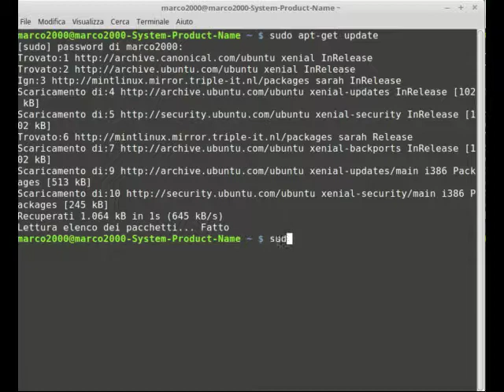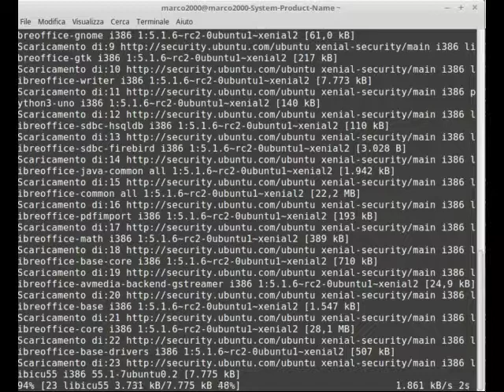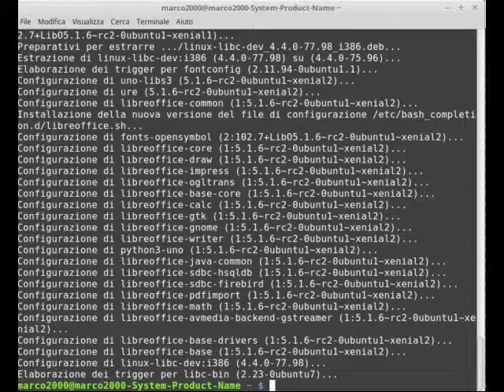Libre Office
Aggiornamento su Linux Mint.